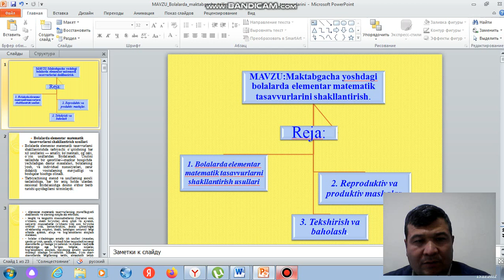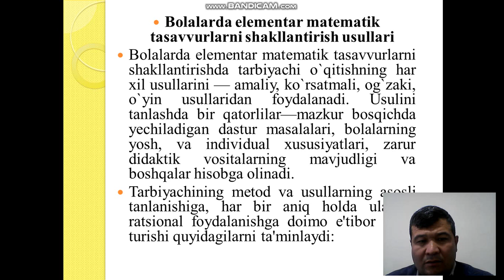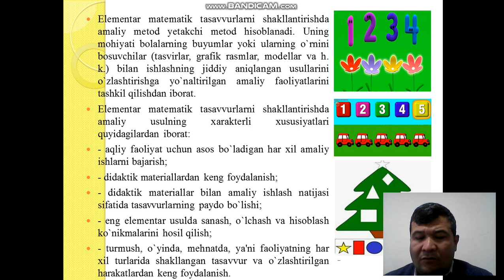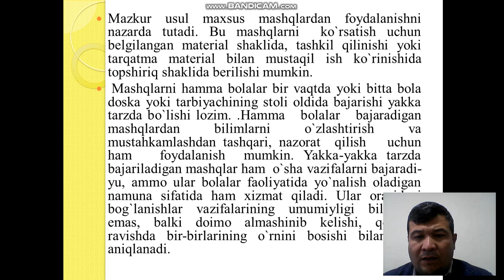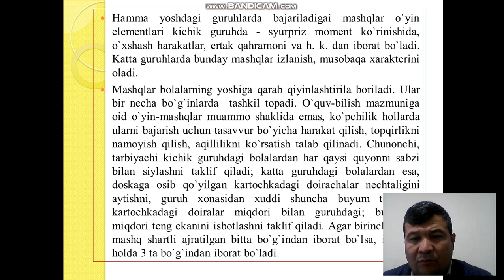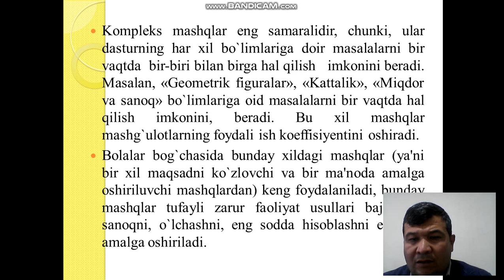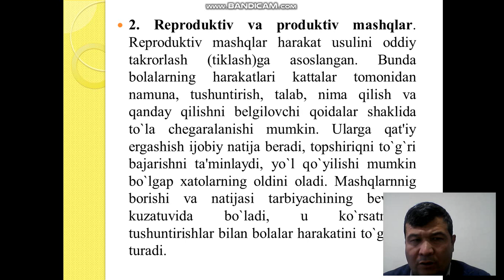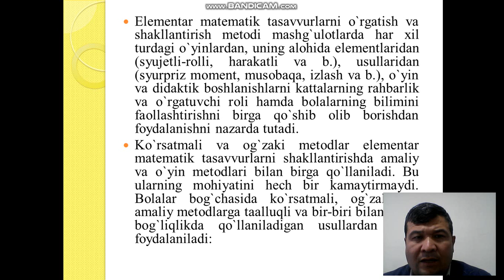Maktabgacha yoshdagi bolalarda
Maktabgacha ta'lim nazariyasi va metodikasi video darsliklari